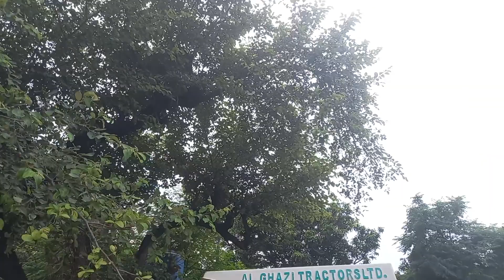jd travel vlogs youtube whatappstatus videoshort (1)